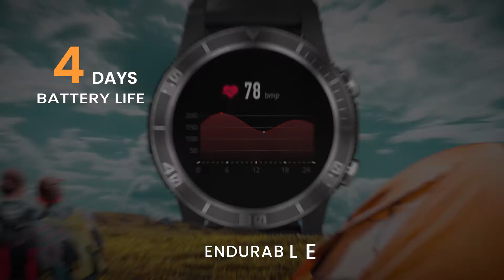DR.VIVA CR130 ULTRA-ENDURANCE SERIES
DR.VIVA Smart Watches for Men, Outdoor GPS Smartwatch Fitness Activity Tracker with Heart Rate Monitor Blood Oxygen Sleep Monitor, 1.3" HD Touch Screen 18-Day Battery 120+ Sport Modes 5ATM Waterproof Smartwatch Fitnesstracker Product